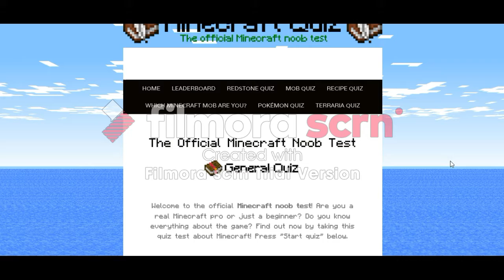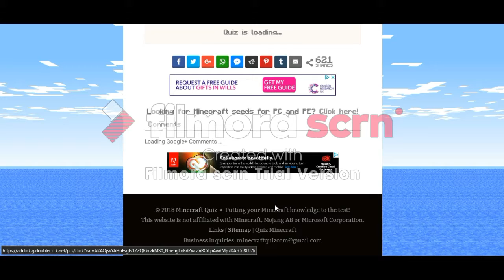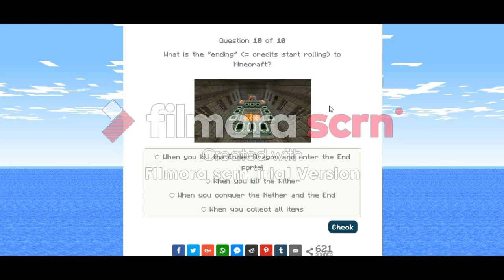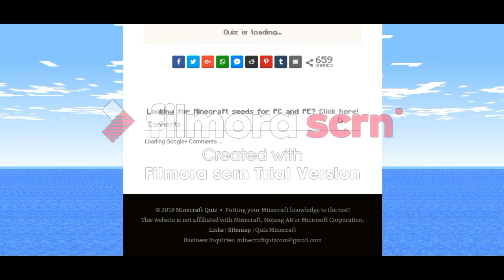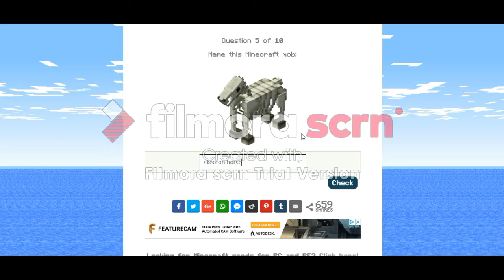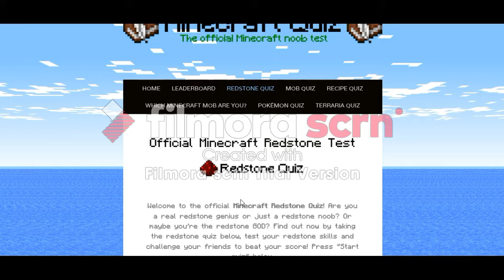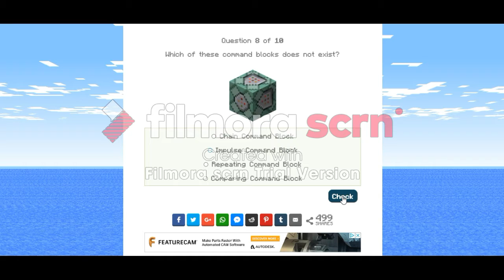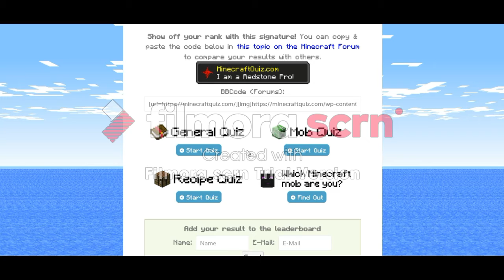Minecraft quiz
Hey guys hope you enjoyed this video if you did  leave  big thumbs up and dont forget to subscribe if your new and hit the bell to never miss a upload.